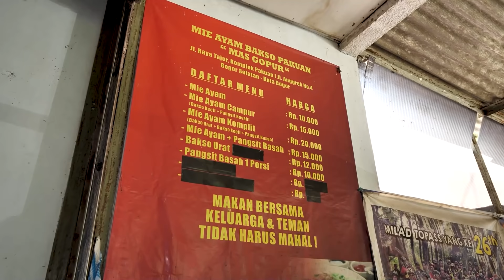DITANTANG KUBILER LOMBA MAKAN MIE AYAM 10.000 PORSI BRUTAL!!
Mie Ayam Mas Gopur

Jl. Wijaya Kusuma No.8, RT.06/RW.02, Pakuan, Kec. Bogor Sel., Kota Bogor, Jawa Barat 16134